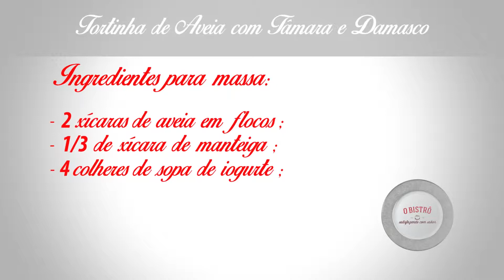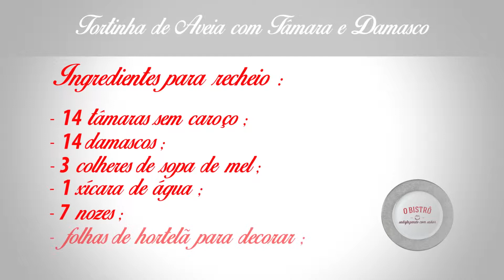Tortinha de Aveia com Tâmara e Damasco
Ótimo para aquele cafezinho!

Ingredientes para massa:

- 2 xícaras de aveia em flocos;

-1/3 de xícara de chá de manteiga;

-4 colheres de sopa de iogurte;

-1/2 colher de chá de canela em pó;

-2 colheres de sopa de mel;

Ingredientes para recheio

-14 tâmaras de caroço;

-14 damascos;

-3 colheres de sopa de mel;

-1 xícara de água;

-7 nozes;

-folhas de hortelã para decorar